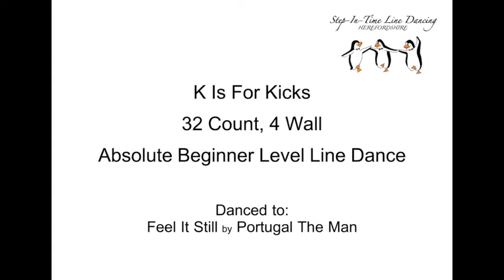K Is For Kicks - Line Dance (teach, walk through & dance)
K Is For Kicks - Absolute Beginner Level Line Dance
Tutorial, walk through and dance
4 Wall; 32 Count; No Tags; No Restarts
Choreographed by: Christopher Gonzalez